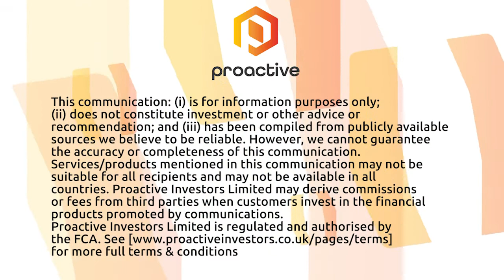The Crypto Report: Crypto markets continue to take a battering, mirroring tech indices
Most cryptocurrencies continued to fall, mirroring the tech-heavy indices which are “more sensitive to changes in interest rates”.

Bitcoin, the largest coin by market cap, fell 3.65% to US$32,301, briefly dipping below US$30,000, for the first time in almost a year.

Ethereum on the other hand fell 1.08% to US$2,442. Like Bitcoin, Ethereum had slipped further to US$2,228, also its lowest level in nearly 12 months, before bouncing slightly.

Cryptocurrencies have also mirrored the movements of tech stocks, like the Nasdaq.